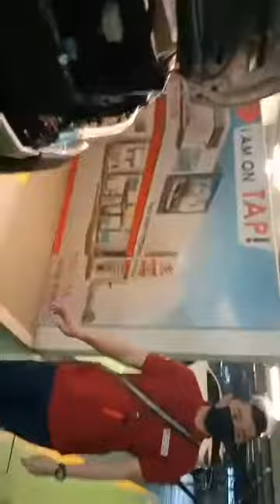Toyota Commuter Deluxe